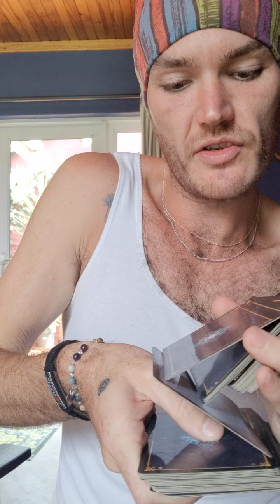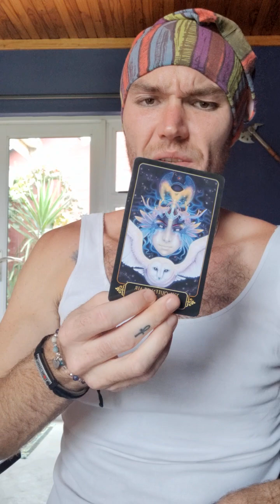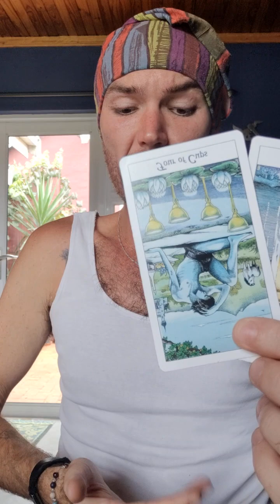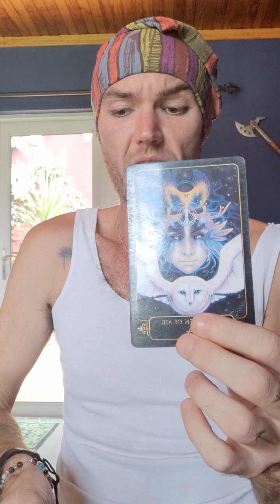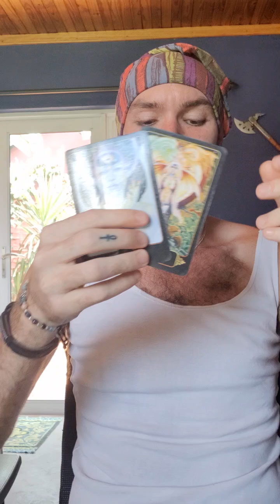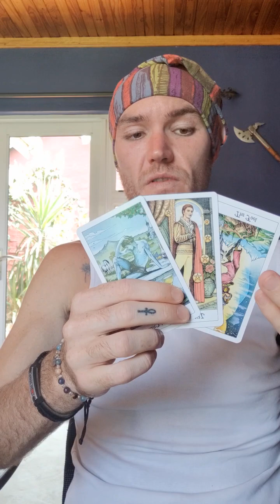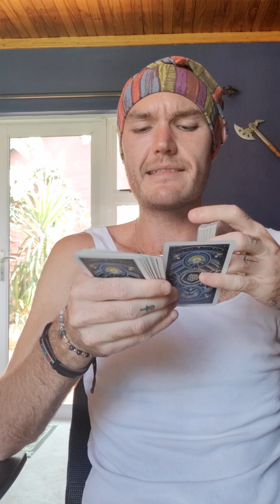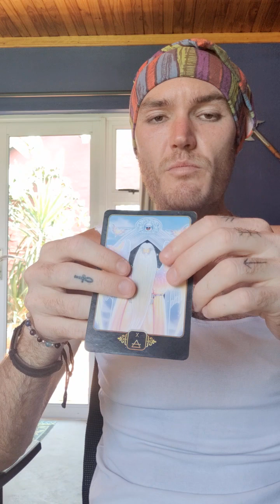Pick A Card - Message From God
Time Stamps

Pile 1 : 01:29
Pile 2 : 12:33
Pile 3 : 22:33
Pile 4 : 34:47